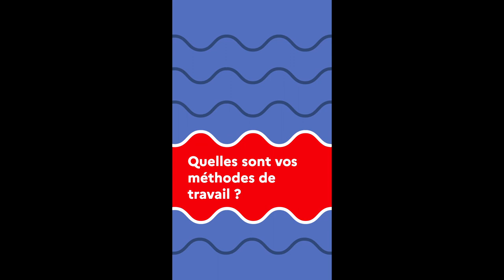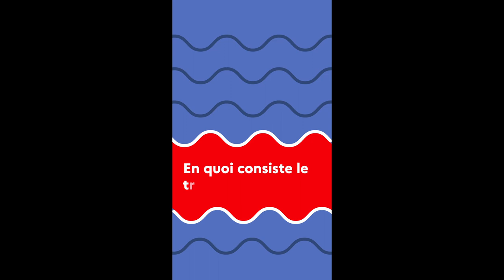Parlons Climat - Wolfgang Cramer - Fête de la Science 2022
Cette année, la Fête de la Science a lieu du 7 au 17 Octobre dans toute la France et en région Provence-Alpes-Côte d'Azur. C’est l’occasion de découvrir la science sous un autre angle, de participer à des activités et de rencontrer chercheurs, chercheuses et scientifiques sur la thématique du changement climatique.
Pour l'occasion, on vous propose de découvrir une série de vidéos tournées avec les ambassadeurs régionaux de la FDS22 : Parlons climat !

Wolfgang Cramer est géographe et directeur de recherche au CNRS. Contributeur du GIEC et fondateur du MedeCC, il nous présente les raisons pour lesquelles il a choisi de s'engager dans la diffusion des données scientifiques sur le changement climatique, et ce que la Fête de la Sciences représente pour lui.

Pourquoi le changement climatique ? Le réchauffement climatique et ses conséquences sont les préoccupations de tous les citoyens puisqu’ils impactent leur futur. La Fête de la Science permettra d’établir un contact avec les scientifiques afin d'inciter le public à se questionner sur ses enjeux mais également d'imaginer les solutions de demain.